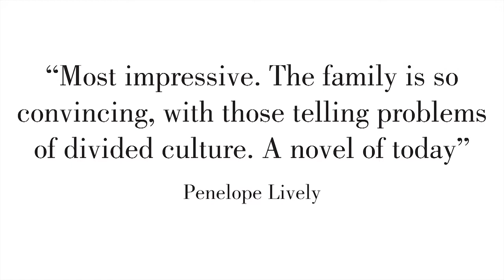Taiye Selasi introduces Waterstones Eleven book Ghana Must Go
A stunning novel, spanning generations and continents, "Ghana Must Go" by rising star Taiye Selasi is a tale of family drama and forgiveness, for fans of Zadie Smith and Chimamanda Ngozi Adichie.

This is the story of a family - of the simple, devastating ways in which families tear themselves apart, and of the long, troubled journeys that they make to bring themselves together again.

Order online with free UK delivery or Reserve & Collect to your local Waterstones bookshop